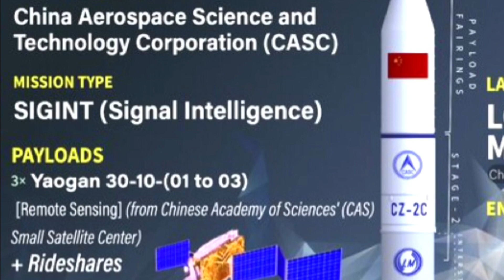China successfully launched Yaogan-30 satellites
China's CASC launched the triplet of Yaogan-30 remote sensing satellites to Low Earth Orbit. It was launched atop LongMarch 2C carrier rocket from Xichang Satellite Launch Center.

Credit: CASC